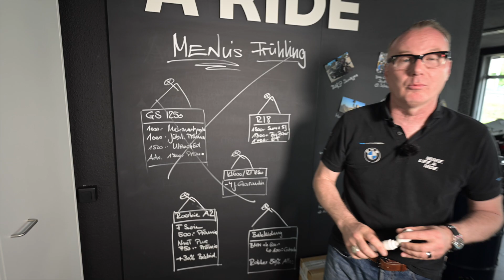VTR Sommeraktionen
bis CHF 4'450.- Prämien